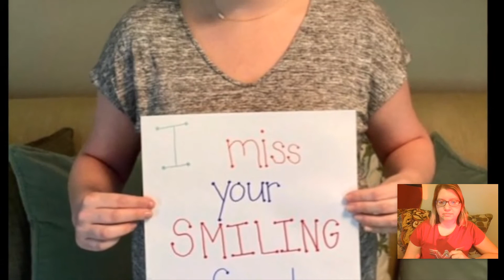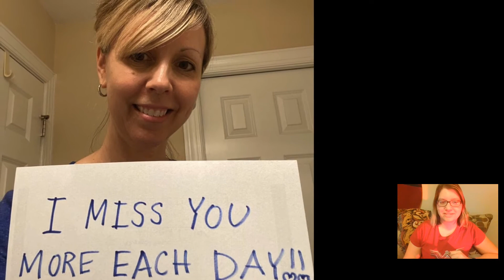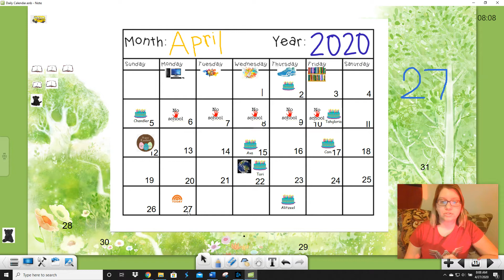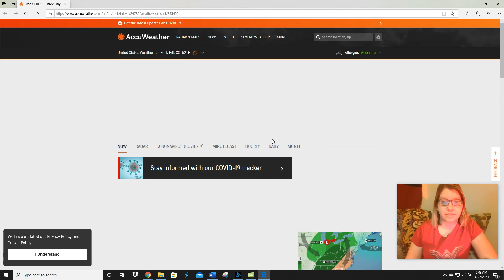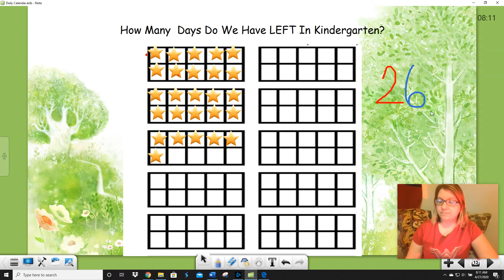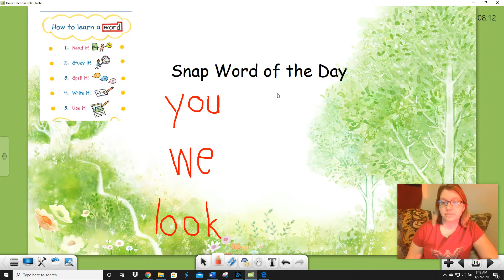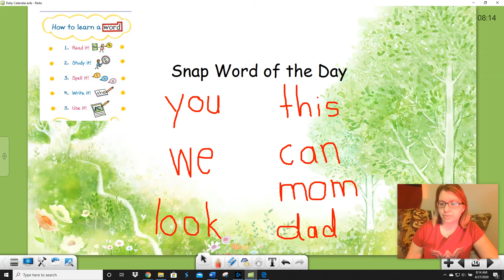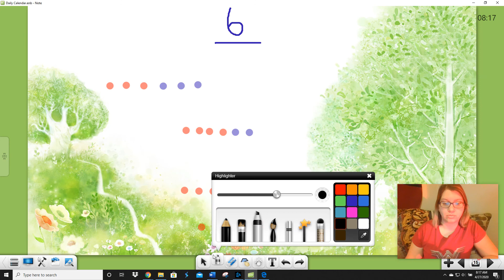Morning Calendar: 4/27/20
Mrs. Thompson goes over the date, weather, snap words, and math.